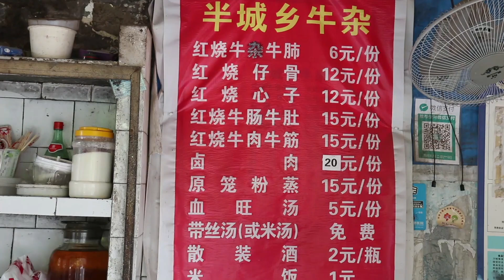四川大叔破瓦房里卖牛杂，环境脏乱差，卖的是人情，6元满满一碗肉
大家好，我是探味小幺，
探味小幺 探店 美食 "我们的视频着重展示美食制作过程，所有食材的来源都符合合法和道德标准。"